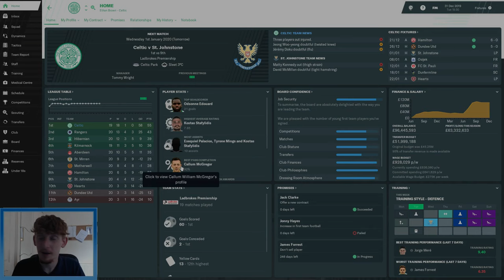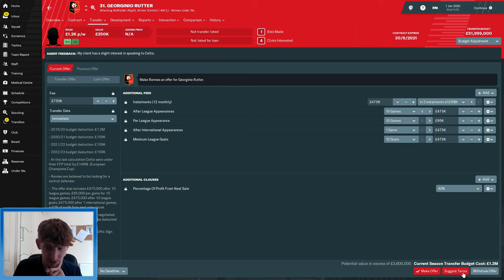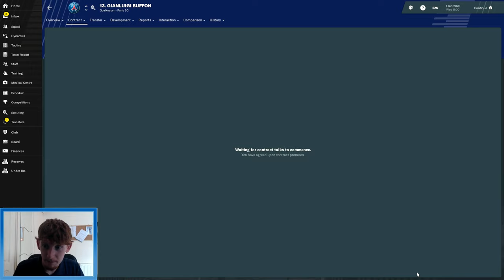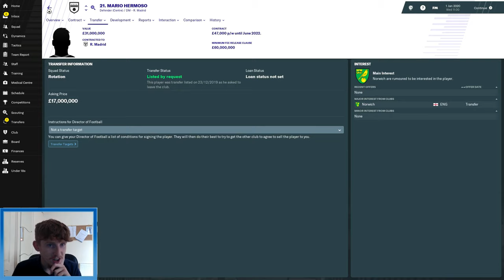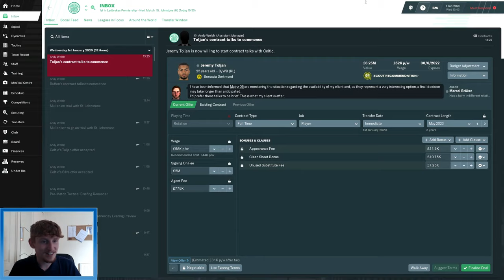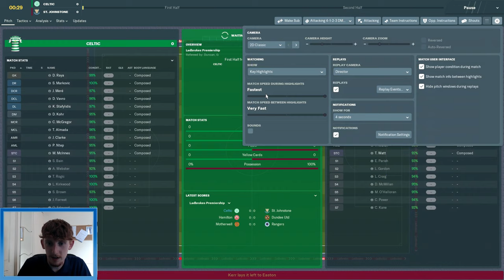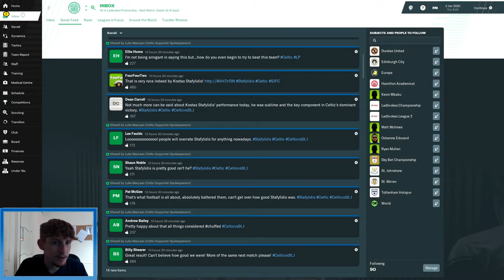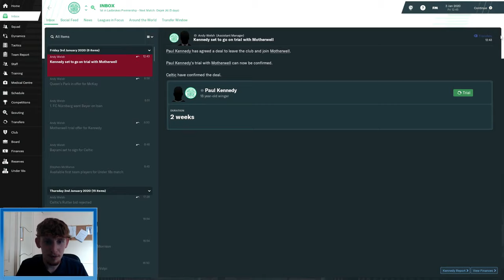FM19 Celtic FC - (#23) - TRANSFER WINDOW OPEN! - Football Manager 2019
GOOD DAY!

Welcome to a new Football Manager 2019 series with Celtic FC! Not a challenging team to manage at all, but with managing Celtic you get to see a different side of FM19

My aim with Celtic is to sign young prospects add develop them as well as their values!

Let's see how we get on...